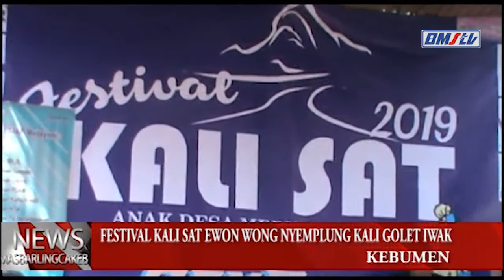FESTIVAL KALI SAT EWON WONG NYEMPLUNG KALI NGGOLET IWAK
Wong sing nang sekitar waduk Wadaslintang tumplek blek-blek neng kali Bedegolan kanggo pada melu festival kali sat. Ewon wong maupada tumblek blek nyemplung kali rebutan ndimek iwak.